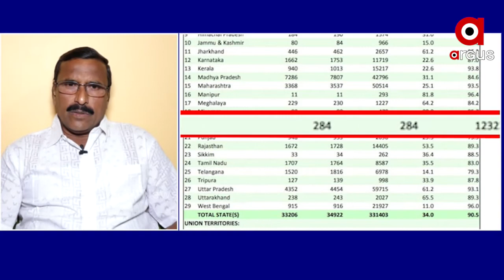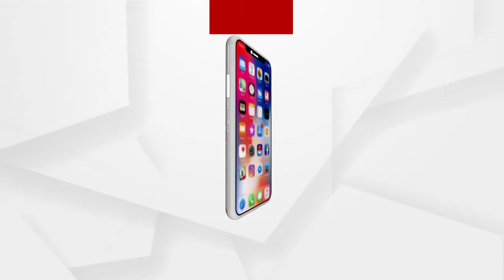ରାଜ୍ୟରେ ମହିଳାଙ୍କ ପ୍ରତି ଦୁଷ୍କର୍ମ ଦିନକୁ ଦିନ ବଢୁଛି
ଯାଜପୁରର ନାବାଳିକା ଗଣଦୁଷ୍କର୍ମ ଘଟଣାରେ ଜଣେ ପୋଲିସ କର୍ମଚାରୀ ସଂପୃକ୍ତି ଅଛନ୍ତି। ଶୁଣନ୍ତୁ ଏ ବିଷୟରେ କଣ ପ୍ରତିକ୍ରିୟା ରଖିଛନ୍ତି ପୂର୍ବତନ ପୋଲିସ ଅଧିକାରୀ ସନ୍ତୋଷ ନାଏକ.